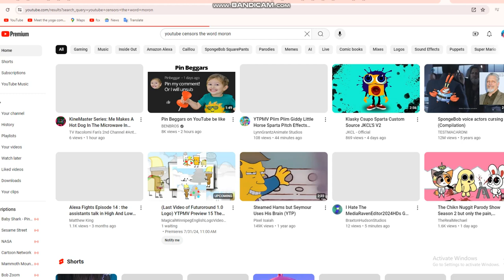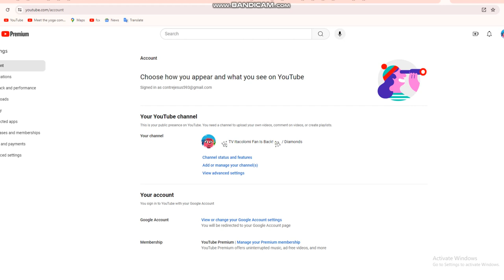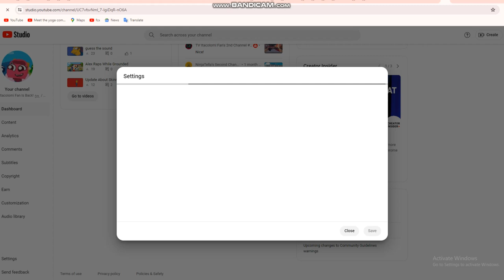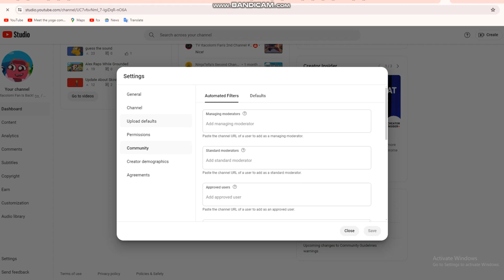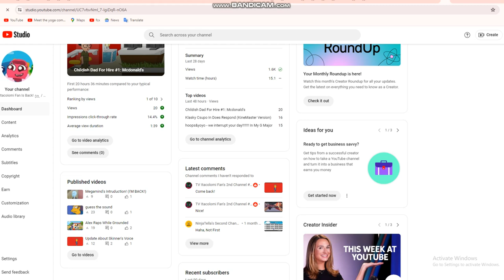How To Uncensor Automatic Captions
1. Search Up "Youtube Censors The Word Moron"
2. Go To Settings Then Scroll Down
3. Go To Setting Then Go To Advanced Settings Then Don't Show More Of Those Curse Words In Videos
4. Uncensor The Word Moron In A Subtitle